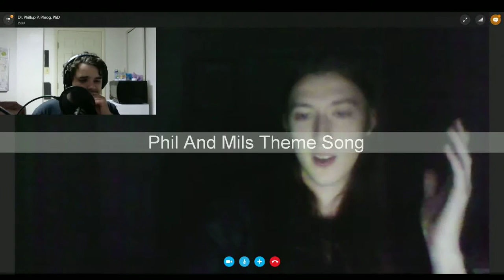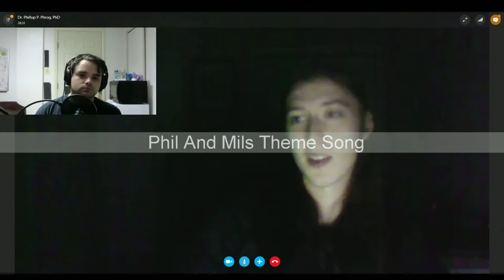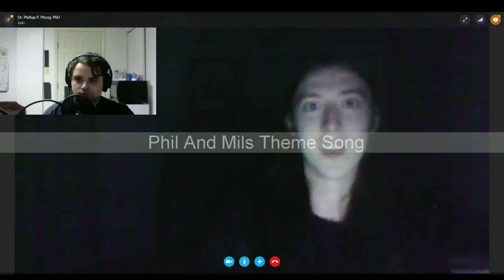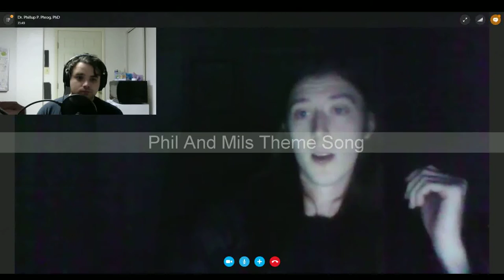Episode 2 - Phil And Mils - Political Violence and TranSports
Hello everyone! Welcome back to the Phil and Mils podcast. I apologize the weird watermark over most of the video. It was an issue with rendering.
Anyhow, today our topics are:
-Political violence in California
-Transgender people and Sports

Musical Segment:
Phil and Mils Theme Song

We really really REALLY want to get the Youtube community involved in our discussions. So if you guys have any requests on issues to discuss, any questions you want answered from multiple standpoints, or anyone interviewed, don't hesitate to comment. We want to foster a community here, one where open tolerant discussion is always accepted.

This episode IS PG-13, at worst.